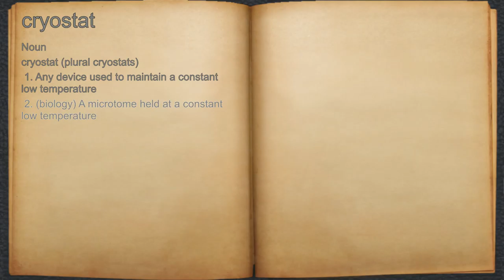What does cryostat mean?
A spoken definition of cryostat.

Intro Sound:
Typewriter - Tamskp